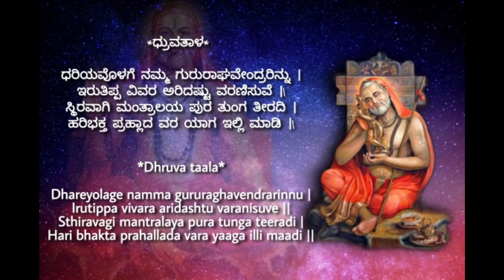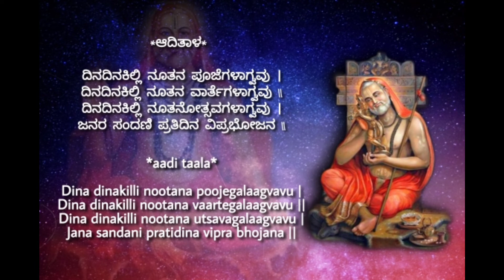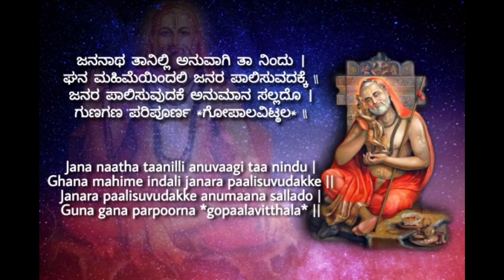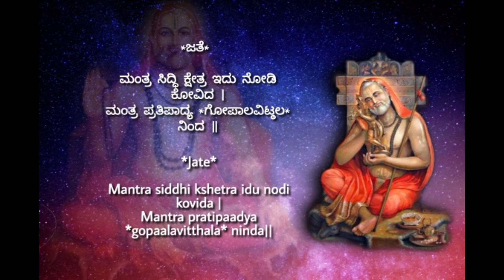ಶ್ರೀ ರಾಘವೇಂದ್ರ ಸ್ತೋತ್ರ ಸುಳಾದಿ | sri raghavendra stotra suladi | gopala daasaru | PadmajaVasudevachar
*ಶ್ರೀ ಗೋಪಾಲದಾಸಾರ್ಯ ವಿರಚಿತ*

 *ಶ್ರೀ ರಾಘವೇಂದ್ರ ಸ್ವಾಮಿಗಳ ಸ್ತೋತ್ರ ಸುಳಾದಿ*

 *ರಾಗ ಕಲ್ಯಾಣಿ*

*Sri gopaaladaasarya virachita*

*Sri raghavendra swamygala  stotra suuladi*

*Raaga kalyani*